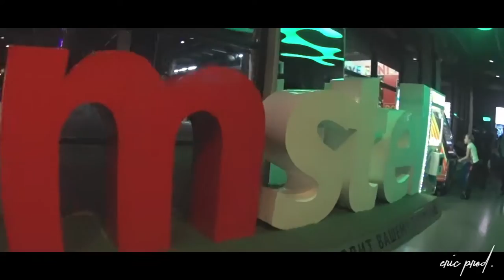FUN24. KAZAN. TIPOVLOG. Nodey Blue Jeans#